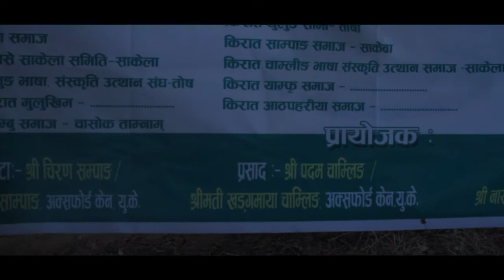Kirat Ubhauli| Opening ceremony by Guest in 5077 Gokarna Kathmandu